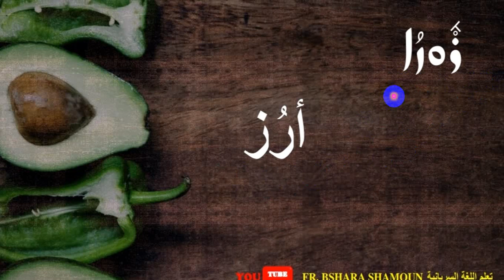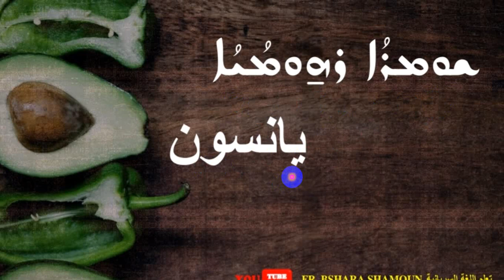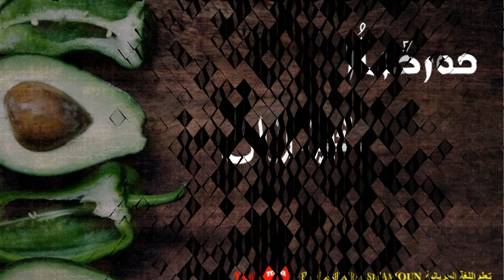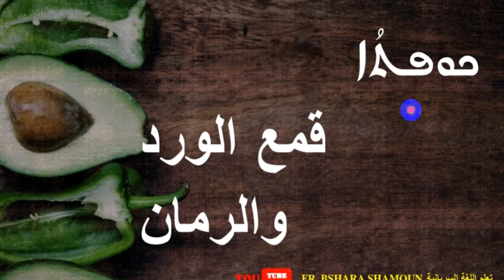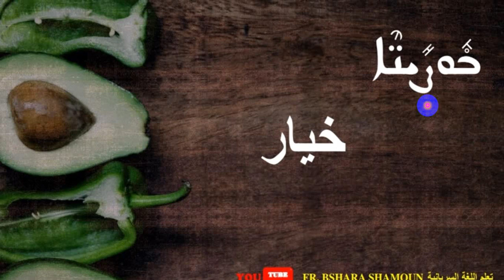نباتات ج١ (الخضروات والحبوب في اللغة السريانية)